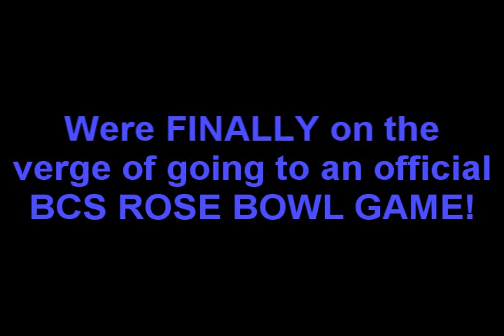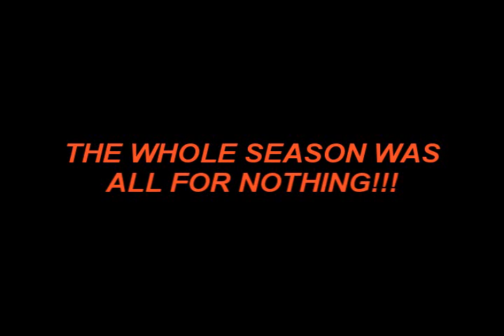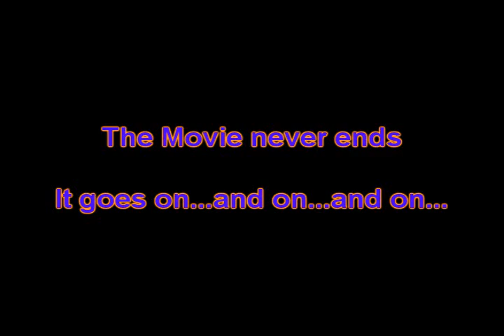BSU LOSES TO NEVADA KYLE BROTZMAN BAD KICK WHAT NEXT FOR BRONCO FANS?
My local College football team FAILED TO get into the ROSE BOWL and everyone in town is reeling over this. I made this video to cope.

P.S. I used to be a BSU STUDENT!